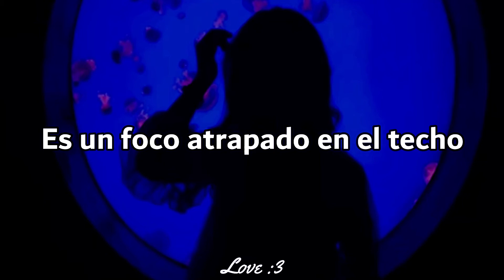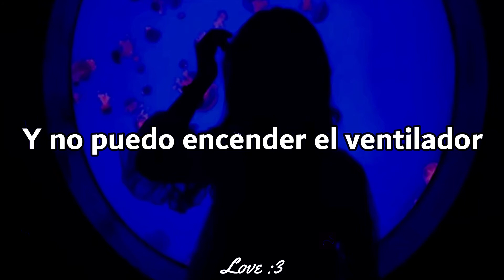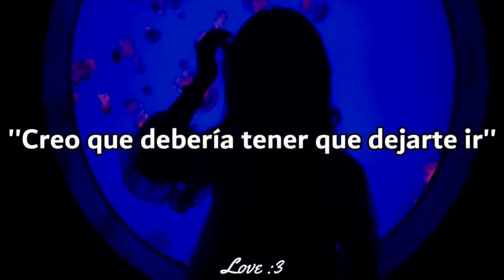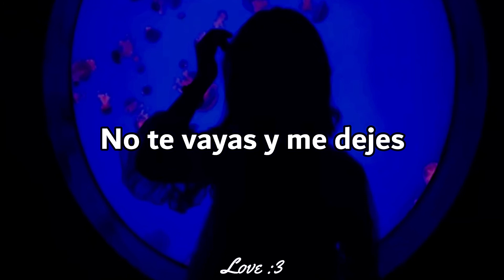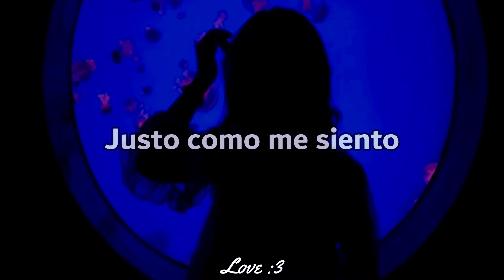Dayglow - Can I Call You Tonight? | Sub español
Holi UwU
♪ Song: Can I Call You Tonight?
♪ Artists: Dayglow

Lyrics:
[Verse 1]
I feel close
Well maybe I’m not, heaven knows
It’s a spotlight stuck on the ceiling
Why are these the things that I’m feeling?
There’s so much time
For me to speak up, but I keep quiet
I’ll complicate the most of the mantra
The power's out and I can’t turn the fan on

[Chorus]
So can I call you tonight?
I’m trying to make up my mind
Just how I feel
Could you tell me what’s real?
I hear your voice on the phone
Could you tell me what’s real anymore?
Cause I wouldn’t know

[Verse 2]
Voice so low
Sneaking around, so it goes
I always try my best to listen
Picking up things that I can fidget
Circle speed
Pacing around, watching my feet
Batteries drain, I get the memo
“I think that I might have to let you go”

[Bridge]
(We're sorry; you have reached a number that has been disconnected or is no longer in service)
(If you feel you have reached this recording in error please check the number and try your call again)